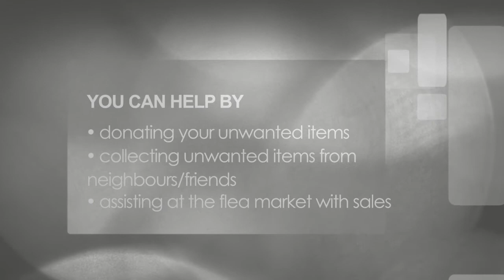Casamance Villages School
A short video appealing for help to raise funds in support of completing a new school to serve the children of the small remote villages in the Casamance region, Senegal. This video is in support of NGO Ms Deanne Amar and the DATUM Foundation, a charity which supports development for children in the third world.